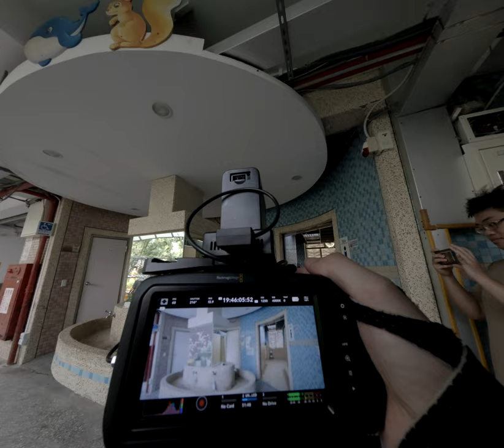Rapper Rebellion in School The Cultural Chaos That Tore Apart Taiwan Education System 2